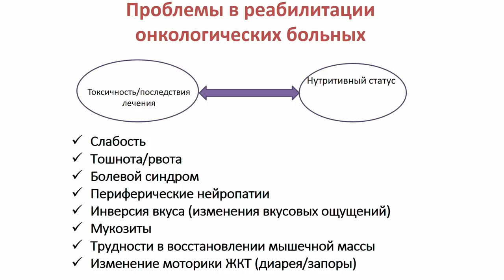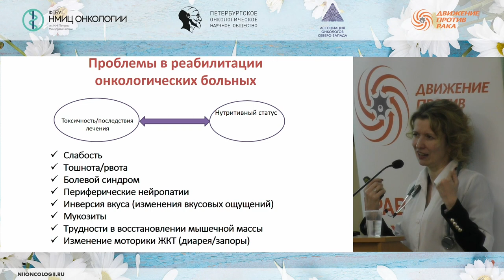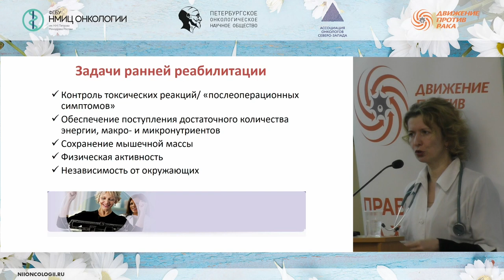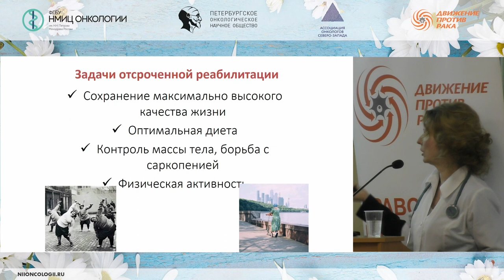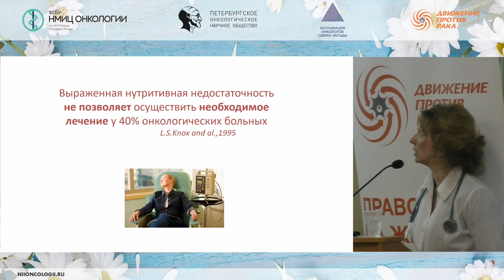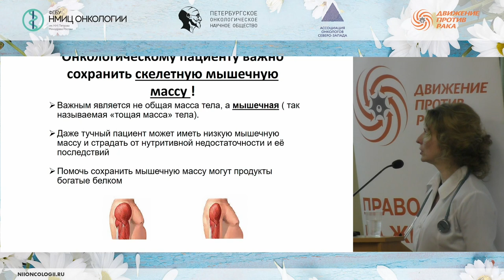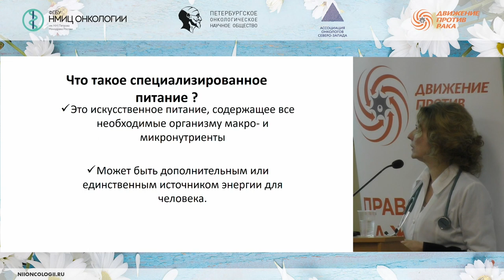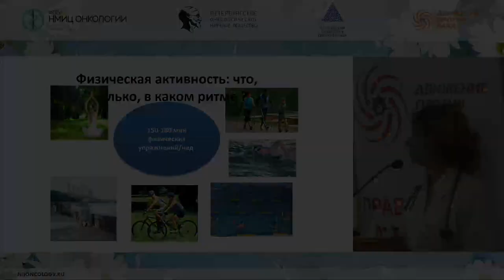Правильное питание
Семиглазова Татьяна Юрьевна – заведующий научным отделом инновационных методов терапевтической онкологии и реабилитации - ведущий научный сотрудник НМИЦ онкологии им. Н.Н. Петрова, д.м.н., доцент.

Школа пациентов и их родственников «Реабилитация онкологических больных»